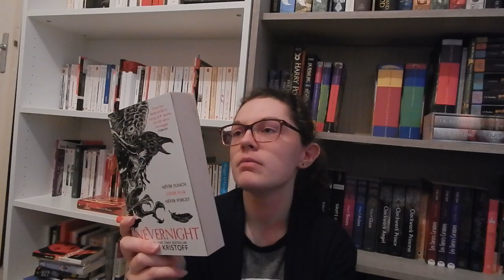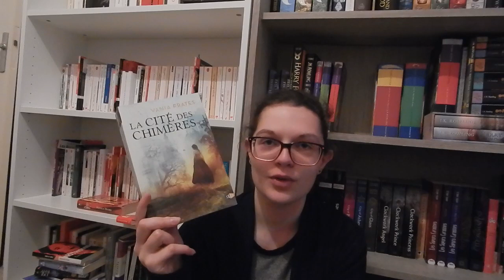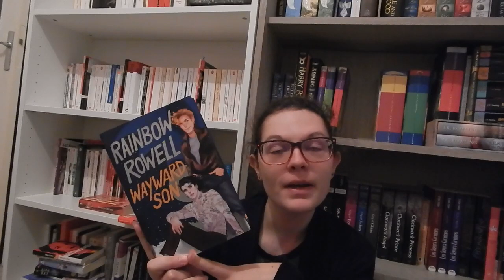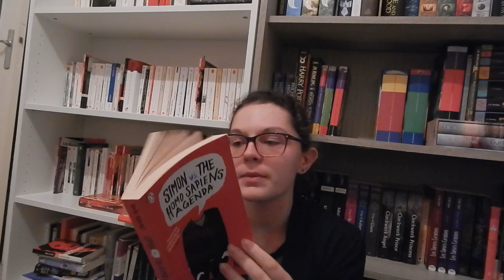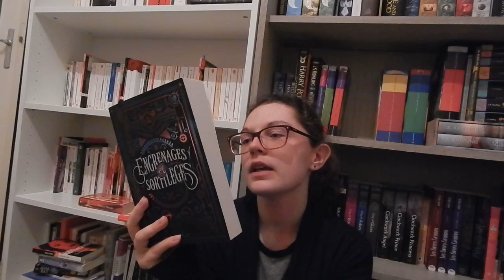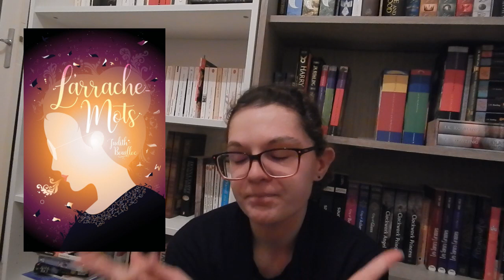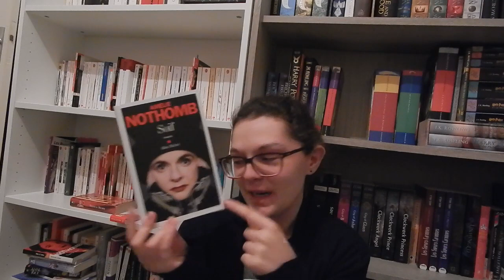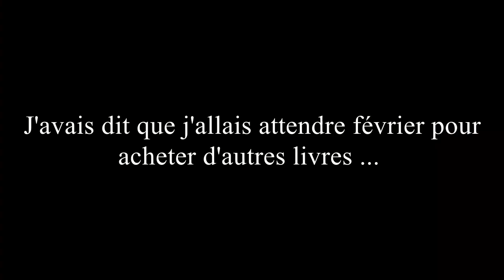Bookhaul || Décembre 2019 et janvier 2020 !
Voici tous les bouquins que j'ai acquis fin 2019 et début 2020 !

Les livres :

- Pride and Prejudice (Orgueil et Préjugés) de Jane Austen

- Emma de Jane Austen

- Nevernight de Jay Kristoff

- Mémoires d'Hadrien de Marguerite Yourcenar

- We Are the Weather: Saving the Planet Begins at Breakfast (L'avenir de la planète commence dans notre assiette) de Jonathan Safran Foer

- Le Phare au corbeau de Rozenn Illiano
- Game of Thrones : une fin sombre et pleine de terreur de Marianne Chaillan

- Miss Islande d'Auður Ava Ólafsdóttir

- La Cité des Chimères de Vania Prates

- Chroniques du Pays des Mères d'Elizabeth Vonarburg

- Once Upon a River (Il était un fleuve) de Diane Setterfield
- The Binding (Les Livres d'Emmett Farmer) de Bridget Collins

- Simon Snow, book 2: Wayward Son de Rainbow Rowell

- Bitterblue (Graceling/La Trilogie des Sept royaumes, tome 3 : Bitterblue) de Kristin Cashore

- Heart of the Moors d'Holly Black
- Bitch Planet, tome 1 : Extraordinary Machine de Kelly Sue Deconnick et Valentine de Landro

- Passenger, book 1 d'Alexandra Bracken (même titre en français)

- Pride and Prejudice and Zombies (Orgueil et préjugés et zombies) de Jane Austen et Seth Grahame-Smith

- The Dark Days Deceit (Lady Helen, tome 3 : L'ombre des mauvais jours) d'Alison Goodman
- Simon vs the Homo Sapiens Agenda (Moi, Simon, 16 ans, homo sapiens / Love, Simon) de Becky Albertalli
- Harry Potter à l'école de la philosophie de Marianne Chaillan

- Clara et la pénombre de José Carlos Somoza

- City of Lost Souls (The Mortal Instruments, tome 5 : La Cité des âmes perdues) de Cassandra Clare

- Letters to the Lost de Brigid Kemmerer

- Engrenages et sortilèges d'Adrien Tomas

- Thorngrove de Cécile Guillot

- Nous vivons chez nos chats d'Eloisa Scichilone

- Portraits de cour de Stéphane Bern et Frank Ferrand

- Red, White & Royal Blue de Casey McQuiston

- Contes et légendes inachevés, intégrale de J.R.R. Tolkien

- Cendres de Johanna Marines

- Rouge sang et noir corbeau, tome 1 : L'Apprentie faucheuse de Justine Robin

- L'Arrache-mots de Judith Bouilloc
- Le Musicien d'Annabelle Blangier

- Les Brumes de Cendrelune, tome 1 : Le Jardin des âmes de Georgia Caldera
- Semblables, tome 1 de Julie Jodts

- Grisha, book 1: Shadow & Bone (Grisha, tome 1 : Les orphelins du royaume) de Leigh Bardugo
- Les Prodigues de l'Empire, tome 1 : Darien de C.F. Iggulden

- Carry On de Rainbow Rowell

- Lancelot ou le chevalier de la charrette de Chrétien de Troyes
- Yvain ou le chevalier au lion de Chrétien de Troyes
- Le Point Pop : Le Seigneur des anneaux, Mythes et Origines des grands classiques Disney et Les chefs-d’œuvre de la science-fiction

- Soif d'Amélie Nothomb

- Come as You Are: The Surprising New Science that Will Transform Your Sex Life d'Emily Nagoski

- Game of Thrones, une métaphysique des meurtres de Marianne Chaillan

- Sherlock Chronicles (Sherlock : Le Guide de la série) de Steve Tribe

- A Study in Scarlet (Sherlock Holmes, tome 1 : Une étude en rouge) d'Arthur Conan Doyle
- The Sign of Four (Sherlock Holmes, tome 2 : Le Signe des quatre) d'Arthur Conan Doyle

- Les Travaux d'Hercule d'Agatha Christie

Livres mentionnés :

- Here I Am (Me voici) de Jonathan Safran Foer

- The Thirteenth Tale (Le Treizième conte) de Diane Setterfield

- Simon Snow, book 3: Any Way the Wind Blows de Rainbow Rowell

- Graceling (Graceling/La trilogie des sept royaumes, tome 1 : Graceling/Le Don de Katsa) et Fire (Graceling/La trilogie des sept royaumes, tome 2 : Rouge) de Kristin Cashore

- The Darkest Minds (Les insoumis / Darkest minds, tome 1 : Rébellion) d'Alexandra Bracken
- The Dark Days Club (Lady Helen, tome 1 : Le Club des mauvais jours) d'Alison Goodman

- Six of Crows de Leigh Bardugo (même titre en français)

- The Language of Thorns (Le Chant des ronces) de Leigh Bardugo